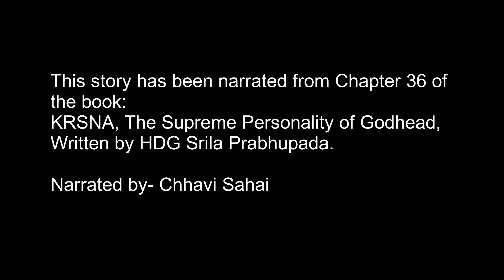Role of Narad Muni in Krishna Leela | Who was Akroor? | Krishna Stories | Spiritual Stories | KRSNA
This story has been narrated from Chapter 36 of the book:
KRSNA, The Supreme Personality of Godhead,

Written by HDG Srila Prabhupada.

Narrated by- Chhavi Sahai